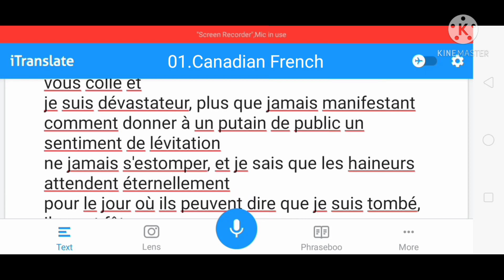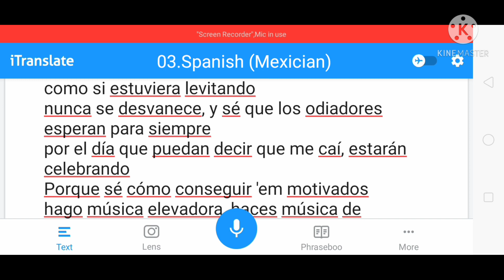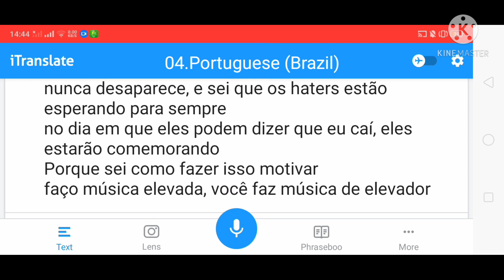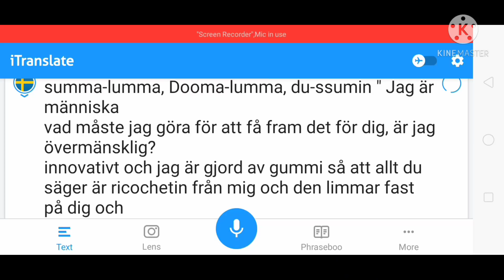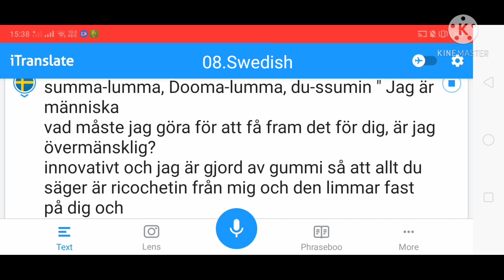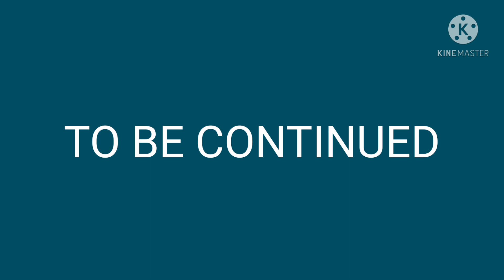Rap God Fast (in iTranslate App) Part.1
(Rap God Fast part)
The language used in the first group is : (Songlist)
01.Canadian French
(La bottine Souriante Le Demon)
02.English, United Kingdom
(Royal Navy - Heart of Oak)
03.Spanish, Mexician
(Tao, Tao)
04.Portuguese, Brazil
(Samba De Janeiro (Instrumental))
05.Icelandic
(Krummavisur)
06.English, Australia
(Men At Work - Down Under)
07.Norwegian
(Gard Nergaard - Aller va eg glad)
08.Swedish
(Hasse Anderson - Guld Och grona Skogar)
09.Finnish
(Finland Winter war song - Njet Moltodoff!)
10.Dutch
(Hoe Het Danst)